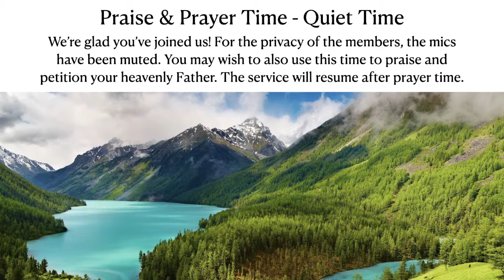07-16-22 "Overcoming as Christ Overcame" by Kent Millard